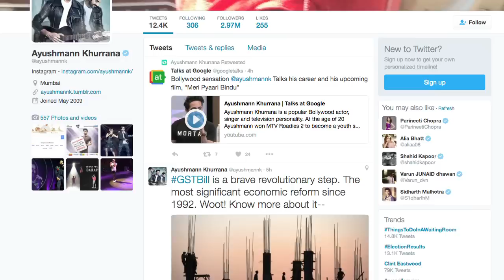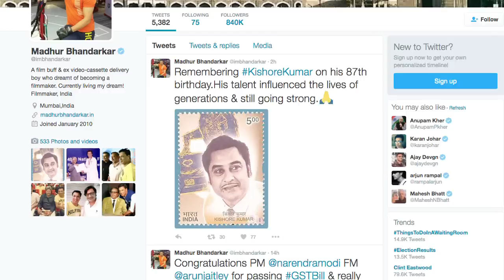GST Bill - Bollywood Celebs Must Watch Reaction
Watch what Bollywood celebrities like Shah Rukh Khan, Madhur Bhandarkar and others have to say on the GST Bill that was passed by the Rajya Sabha on Wednesday.